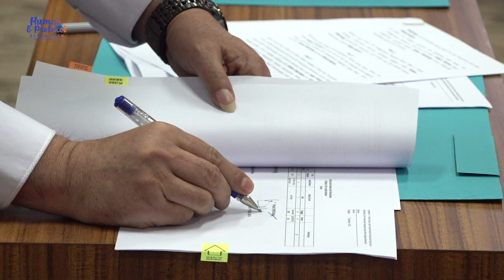Pengelolaan Sejumlah Pelabuhan dan Terminal Dialihkan ke Pemerintah Aceh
Sekretaris Daerah Aceh, Taqwallah, menandatangani Berita Acara Serah Terima Personil, Pendanaan, Sarana dan Prasarana serta Dokumen (P3D) atau pengalihan kewenangan dan aset dari Pemerintah Kabupaten Aceh Barat, Aceh Selatan, dan Bener Meriah kepada Pemerintah Aceh di ruang Serbaguna Kantor Gubernur Aceh, Senin (7/12/2020).

Penandatanganan ini merupakan tindak lanjut dari hasil verifikasi dan validasi Tim percepatan penyelesaian pengalihan P3D Pemerintah Aceh yang telah dilaksanakan beberapa waktu lalu.

Gubernur Aceh, Nova Iriansyah bersama Koordinator Wilayah III Komisi Pemberantasan Korupsi (KPK) Republik Indonesia, Aida Ratna Zulaikha menyaksikan langsung prosesi penandatanganan tersebut